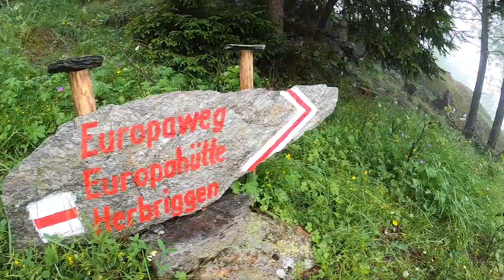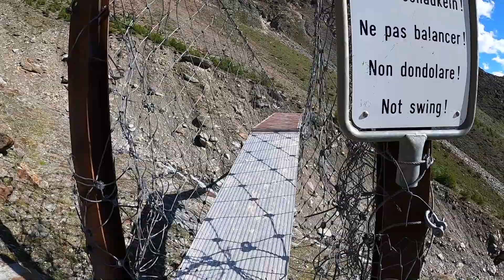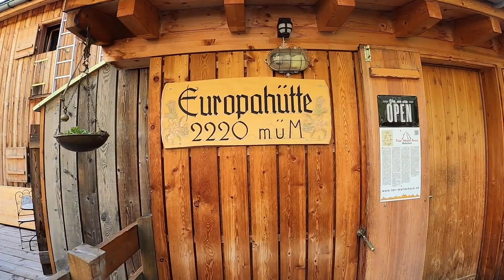Europaweg - De Grächen à Zermatt - Hiking Trail - Travel Vlog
Dans cette nouvelle vidéo, je vous emmène en randonnée avec moi. Nous partons en Valais, direction Grächen pour commencer le sentier de l'Europe (Europaweg).

Le premier jour, nous avons marché plus de 8heures et 30minutes pour aller de Grächen jusqu'à l'Europehütte (le refuge). Avec une vue incroyables sur les Alpes Suisse et des décors impressionnants, nous avons parcouru plus de 20km, avec un dénivelé important sur les derniers kilomètres (plus de 1000m!).

Le deuxième jour, nous avons traversé le pont suspendu le plus long d'Europe à Randa et nous avons continuer notre parcours, avec une vue sur le Cervin, jusqu'à Zermatt. Il faudra compter environ 7h de marche.

Cette randonnée est magnifique, toutefois, elle est difficile alors préparez votre condition physique, votre mental et de bonnes chaussures avant de l'entreprendre.

information sur la randonnée:
Parcours: 38.4km
Temps: 16heures
Montée: 3275m
descente: 2618m